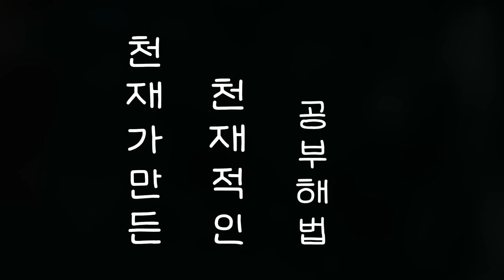[단체]우수상 일동미라주교실(김민서 외)